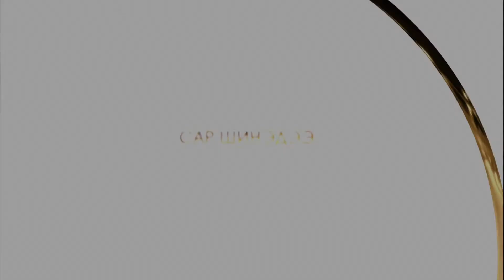Тарвалин хийдийн хамба лам Т.Ариунболдын сар шинийн мэндчилгээ